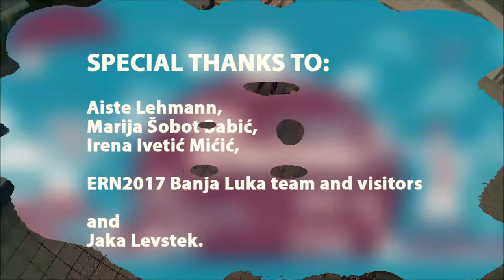Kite Aerial Video - Banja Luka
The kite was launched from the roof of Narodno pozorište theatre during the 2017 European Researchers' Night science popularization event.

Shot with Denver 5020WTC action camera attached to a Rokkaku kite.